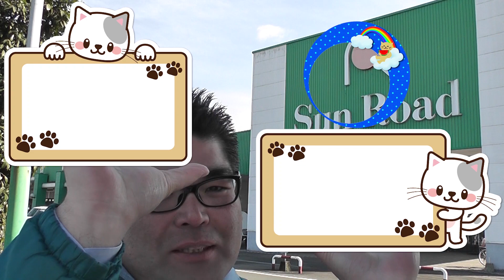【食品スーパー】 【スーパーマーケット】 【Haunted house】ミニお化け屋敷してみた！２ ☆熊本県人吉球磨のスーパーマーケット★ 食品スーパー Japanese supermarket 人吉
日曜祝祭日のイベント情報など発信します！
LINE@
サンロードYouTuber花園
ID @zst6124n

毎日夜８時に最新動画を配信！

会社概要
会社名：サンロード株式会社
事業内容：スーパーマーケット、書店、コンビニエンス、ドラッグストア
本社所在地：熊本県球磨郡錦町西字打越715-32
店舗所在地
スーパー

100円ショップ生活良品セリア

　サンロード下原田店：熊本県人吉市下原田町字無田の原1347-2
　サンロード土手町店：熊本県人吉市土手町26-1
　サンロード中青井店：熊本県人吉市中青井町296番地
　サンロード相良店：熊本県球磨郡相良村大字柳瀬字沖原3413-1
　サンロード木上店：熊本県球磨郡錦町木上字蔵の城2659-1
　サンロード免田店：熊本県球磨郡あさぎり町免田東1256-14
　サンロード多良木店：熊本県球磨郡多良木町大字多良木2793-7
　サンロード駅店：熊本県球磨郡多良木町大字多良木1591-1
　サンロード熊本良町店：熊本県熊本市南区良町3丁目14-23
　サンロードシティ店：熊本県球磨郡錦町西字打越715-23

Japanese Supermarket
SunRoad Co.,Ltd.
715-1 Nishi, Nishiki-machi, Kuma-gun, Kumamoto 人吉　熊本　スーパー　食品スーパー